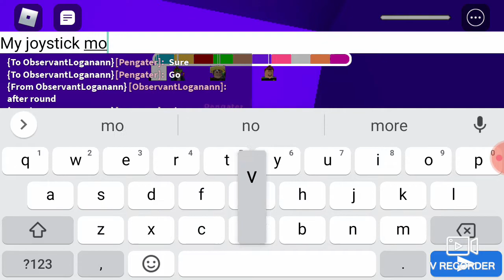Racing BlueBoyRoblox (Corridors Of Hell)...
Yes sub to him I'll link his channel in comments